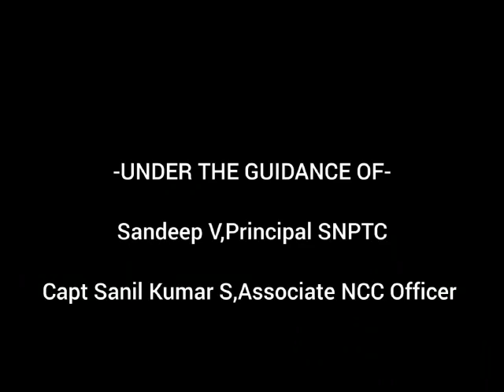snptc ncc recyclingof plasic#frrenovation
Video from SANIL KUMAR S